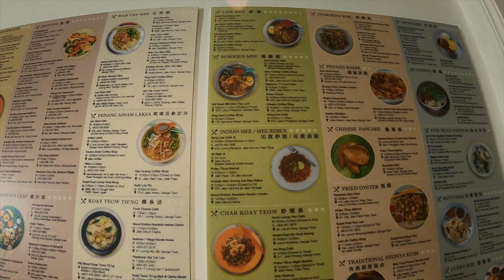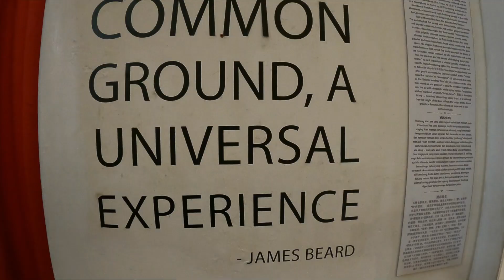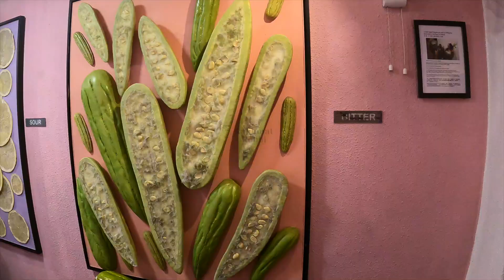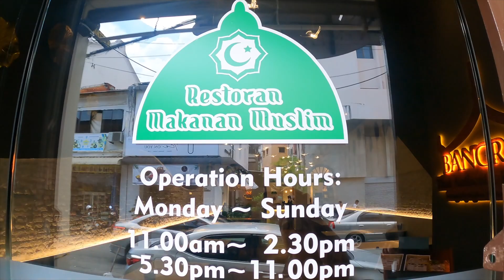Petualangan Makanan di PENANG WONDER FOOD MUSEUM: Ilusi Makanan yang Bikin Ngiler! 🍔🎨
Jelajahi dunia kuliner yang menakjubkan di PENANG WONDER FOOD MUSEUM! Dalam vlog ini, kami akan membawa kamu berkeliling museum yang unik ini, menampilkan instalasi seni makanan yang memukau dan penuh warna. Saksikan bagaimana setiap karya seni makanan bisa membuat kamu merasa seolah-olah berada di tengah-tengah hidangan lezat yang tampak nyata!

Apa yang akan kamu temukan dalam vlog ini:

    Tur Museum: Kunjungi berbagai instalasi seni makanan yang kreatif dan menakjubkan di PENANG WONDER FOOD MUSEUM.
    Foto-Foto Menarik: Lihat bagaimana kami berpose dengan berbagai karya seni makanan yang tampak realistis dan mengundang selera.
    Pengalaman Unik: Temukan bagaimana museum ini menggabungkan seni dan kuliner dalam cara yang menyenangkan dan inovatif.